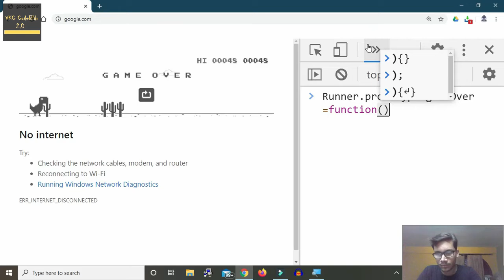How to make the Chrome T-Rex go immortal in a minute?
Here's how the Chrome Browser T-Rex game can be hacked to go immortal within a minute using JavaScript.